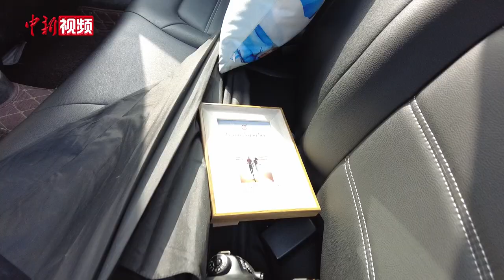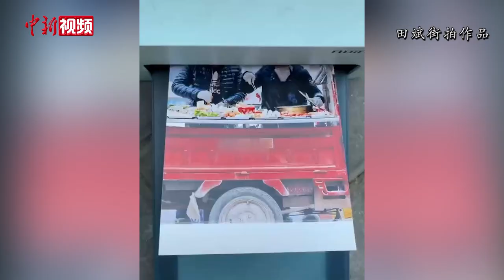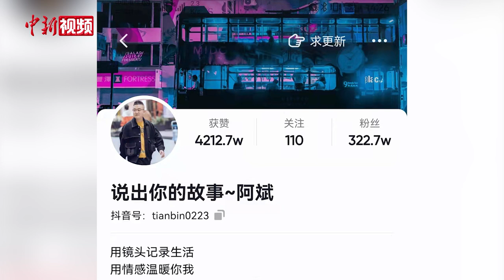西安“街拍师”用镜头“捕捉”人间悲欢故事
作为一名游走在西安大街小巷里的“街拍师”，田斌的一天总是从下午开始。在他的镜头里，没有宏大的场景，只有人们努力工作的瞬间。田斌不仅拍照片，他和团队更会将拍照的过程以及被拍者的故事制作成短视频，分享到社交平台上。在深夜里细细“咀嚼”别人的悲欢故事，成为田斌和粉丝们的习惯。